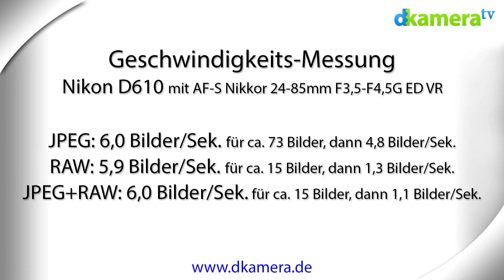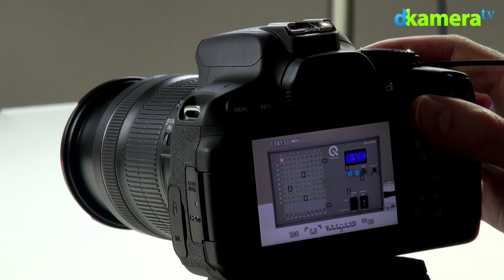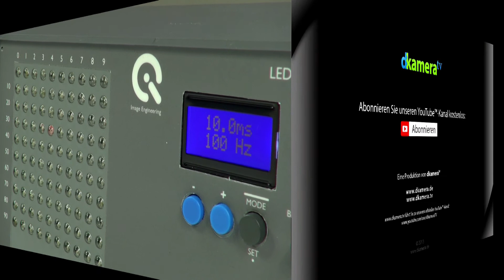Nikon D610 Test (3/7): Geschwindigkeit